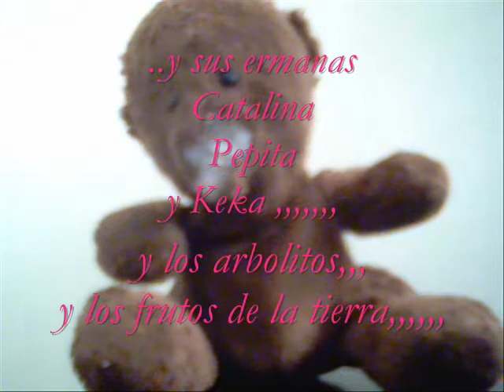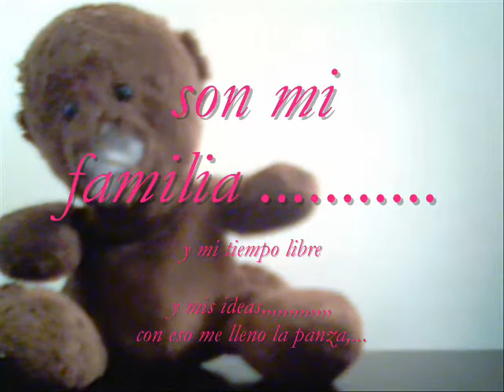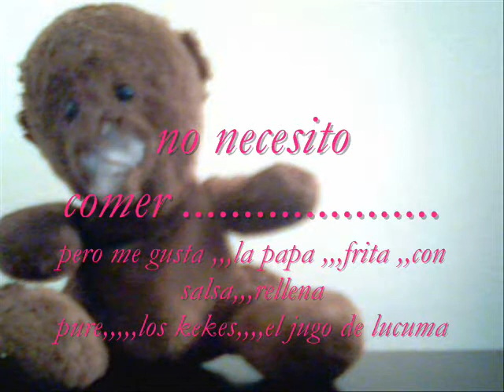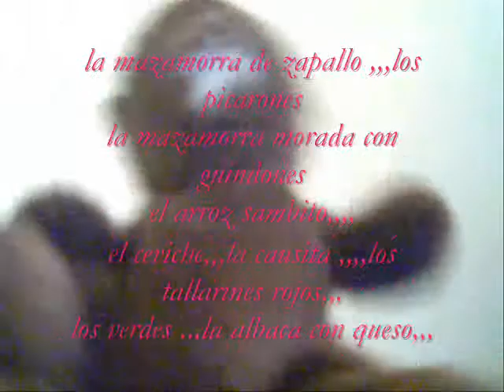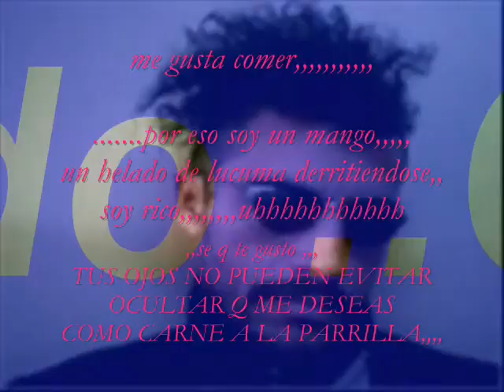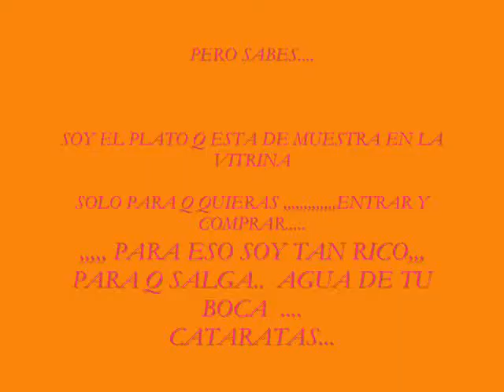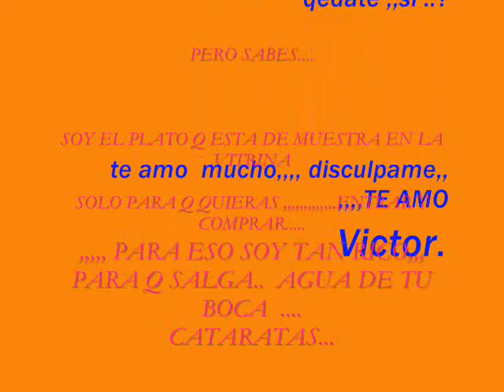el osito de luna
mas tarde